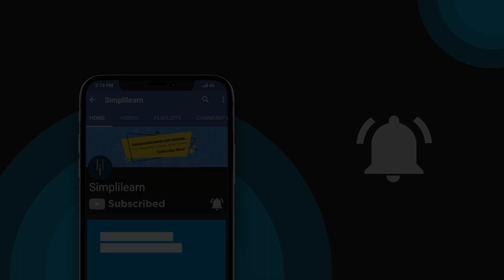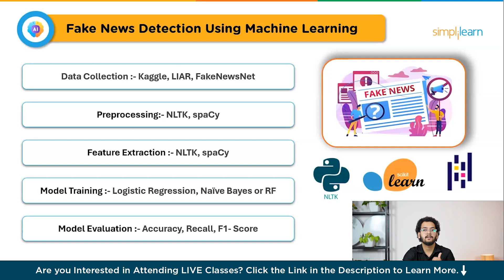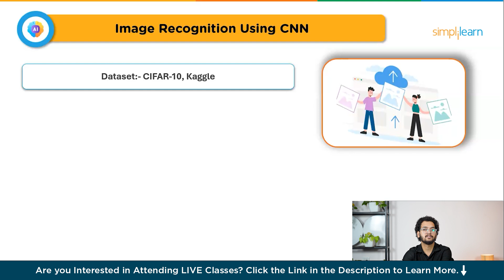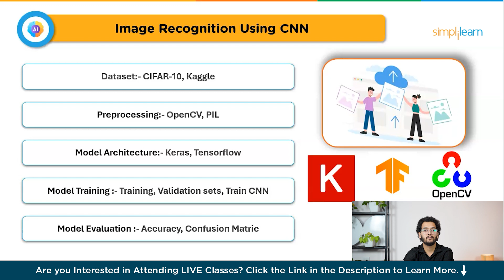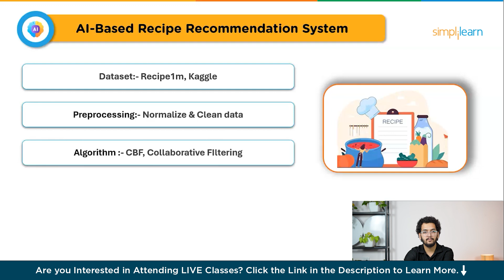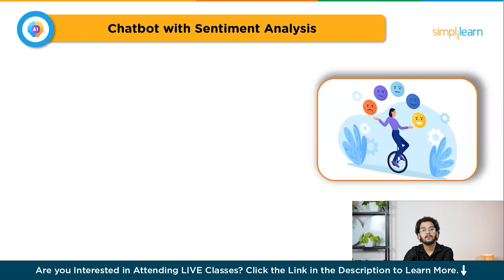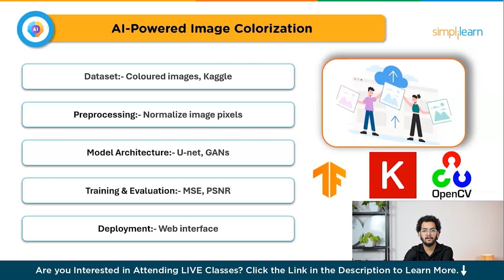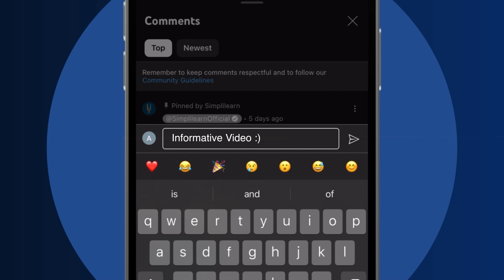Top 5 Python AI Projects For Resume | Python AI Projects For Beginners To Advanced | Simplilearn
️🔥 Applied Generative AI Specialization by Simplilearn, delivered by Simplilearn in collaboration with Purdue University
🔥Professional Certificate Program in Generative AI and Machine Learning - IITG (India Only)

In this video, I’ll be discussing the Top 5 Must-Have AI Python Projects that will help you enhance your resume. These projects range from beginner to advanced, and I’ll guide you through how to build each one. Starting with the Beginner Level Projects, I’ll explain how to create a Fake News Detection Using Machine Learning, which allows you to classify news articles as real or fake. You’ll also learn the basics of image recognition with Image Recognition Using CNN, where I’ll cover the use of Convolutional Neural Networks for recognizing images.

Moving on to the Intermediate Level Projects, I’ll explain how to build an AI-Based Recipe Recommendation System, which suggests recipes based on user preferences and available ingredients. You’ll also learn how to implement a Chatbot with Sentiment Analysis, where you’ll integrate sentiment analysis to allow the chatbot to respond based on user emotions.

Finally, for the Advanced Level Projects, I’ll walk you through building an AI-Powered Image Colorization model that can add color to black-and-white images using deep learning. I’ll also cover Object Detection Using YOLO (You Only Look Once), a powerful model used to detect multiple objects in images with high speed and accuracy. These projects will give you the knowledge and skills needed to boost your AI portfolio.

Below are the topics covered in AI python projects video
00:00 Introduction To Ai python Projects
01:00 Fake News Detection Using Machine Learning
02:49 Image Recognition Using CNN
04:33 AI-Based Recommendation System
06:25 Chatbot with Sentiment Analysis
08:58 AI-Powered Image Colorization
11:00 Object Detection Using YOLO (You Only Look Once)

➡️ About Professional Certificate Program in Generative AI and Machine Learning

Dive into the future of AI with our Generative AI & Machine Learning course,  in collaboration with E&ICT Academy,  IIT Guwahati. Learn tools like ChatGPT,  OpenAI,  Hugging Face,  Python,  and more. Join masterclasses led by IITG faculty,  engage in hands-on projects,  and earn Executive Alumni Status.

Key Features

✅ Program completion certificate from E&ICT Academy,  IIT Guwahati
✅ Curriculum delivered in live virtual classes by seasoned industry experts
✅ Exposure to the latest AI advancements,  such as generative AI,  LLMs,  and prompt engineering
✅ Interactive live-virtual masterclasses delivered by esteemed IIT Guwahati faculty
✅ Opportunity to earn an 'Executive Alumni Status' from E&ICT Academy,  IIT Guwahati
✅ Eligibility for a campus immersion program organized at IIT Guwahati
✅ Certificates for IBM courses and industry masterclasses by IBM experts
✅ Practical learning through 25+ hands-on projects and 3 industry-oriented capstone projects
✅ Access to a wide array of AI tools such as ChatGPT,  Hugging Face,  DALL-E 2,  Midjourney and more

Skills Covered

✅ Generative AIPrompt Engineering
✅ Chatbot Development
✅ Ensemble MethodsDeep Learning
✅ Natural Language Processing
✅ Computer Vision
✅ Reinforcement Learning
✅ Machine Learning Algorithms
✅ Speech Recognition
✅ Statistics
✅ And More...